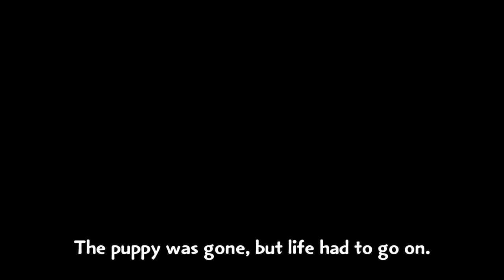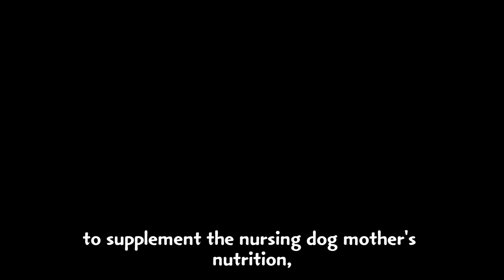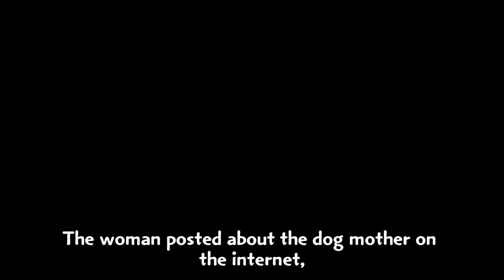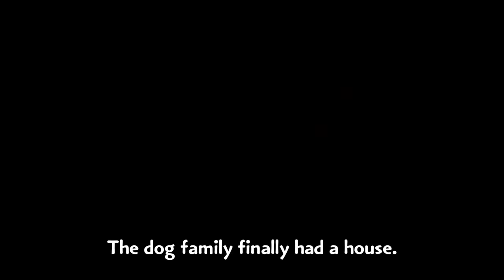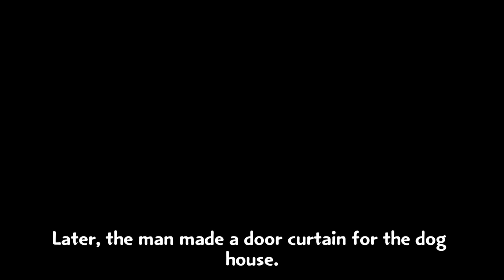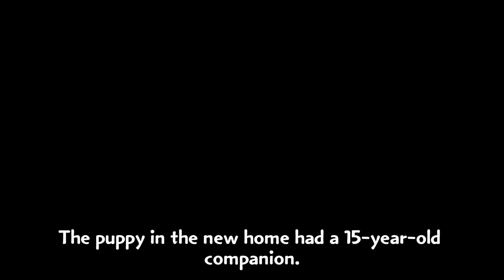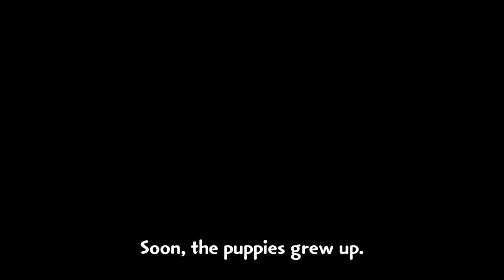A stray dog mother and her four puppies were adopted by a caring couple and raised to adulthood.